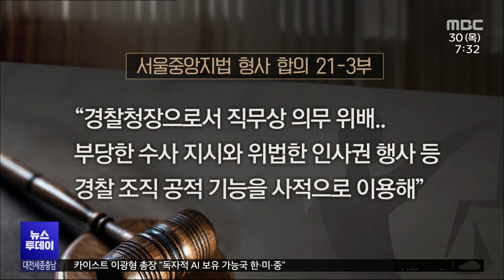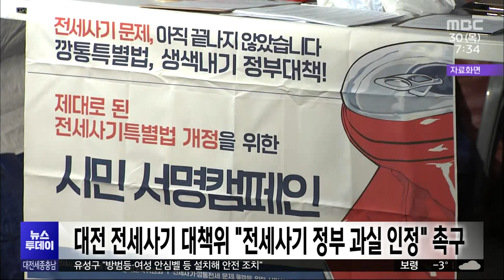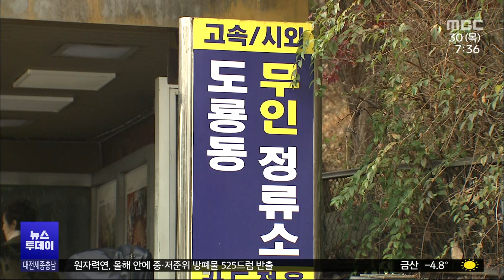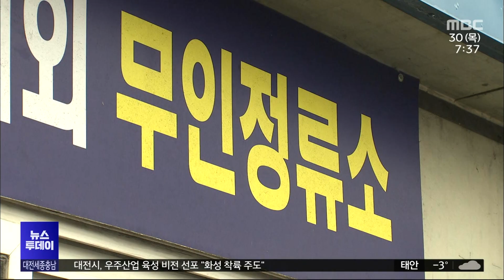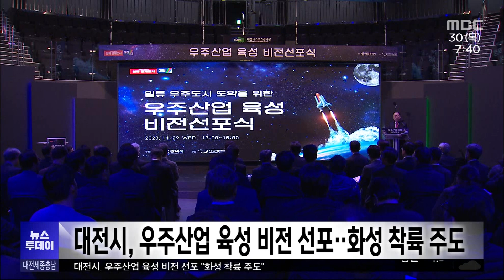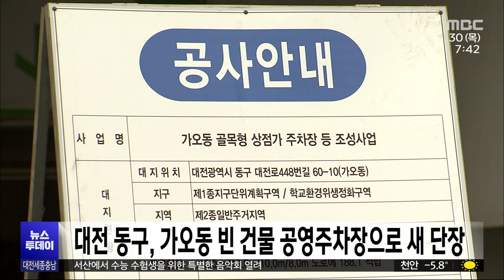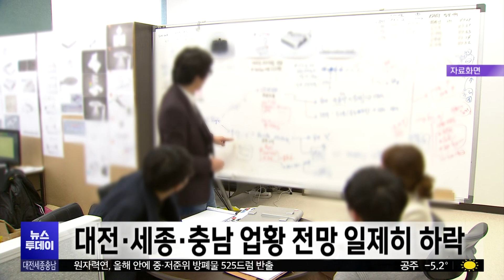'울산시장 선거 개입' 황운하 의원 '징역 3년' 11월 30일 뉴스투데이